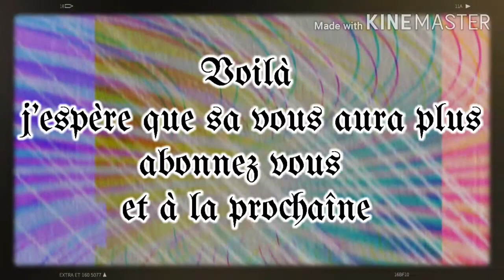Compilation de conneries n°1 (c'est pas ouf)+ pub au participants et pub bonus UvU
Voilà ma première compilation de conneries, je m'excuse d'avance pour les nombreux décalage TvT

Temps de réalisation : 6-7h je crois (sans compté les pauses qwq)

Intro et outro réalisé par : moi même qwq

Likez
Partagez

Et maintenant
Pub au participants :

Et les autres je sais plus qwq

Voilà UvU
À la prochaine :3